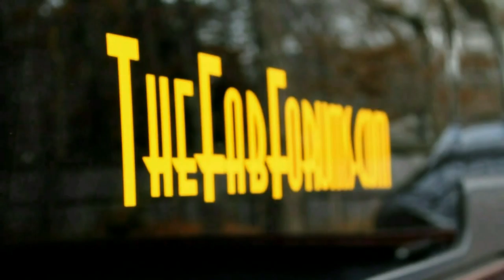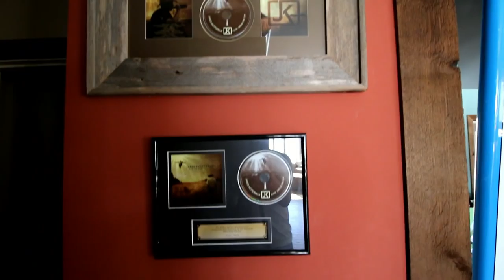What Really Matters In Life | The Fab Forums Vlog Episode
No fabrication. Just me hanging out with some friends and my family.